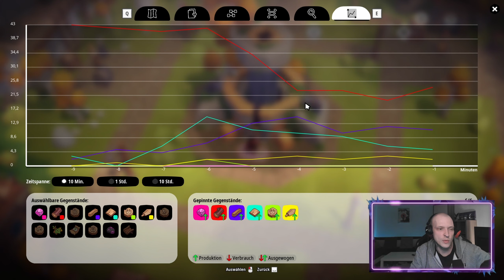Wie kommt man da hoch ? ⚙️ Oddsparks : An Automation Adventure #14 Let`s Play (deutsch/german)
Let`s Play : Oddsparks: An Automation Adventure
Von : Dead Paddy

Entwickler : Massive Miniteam
Publisher : HandyGames